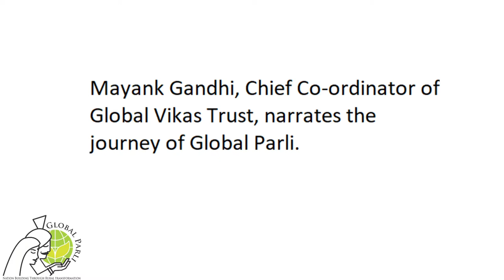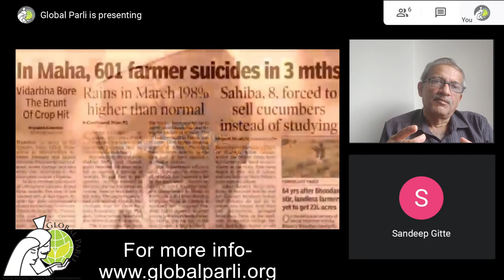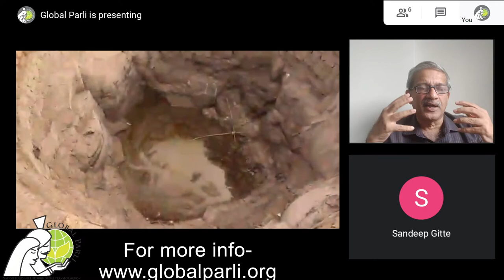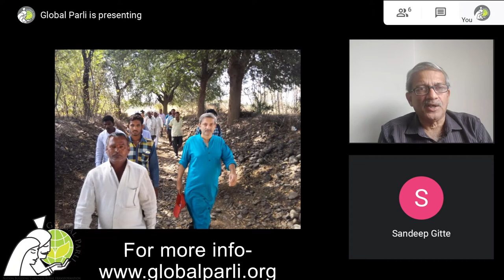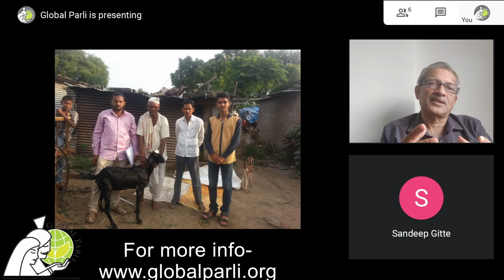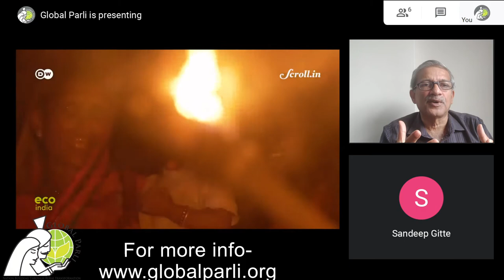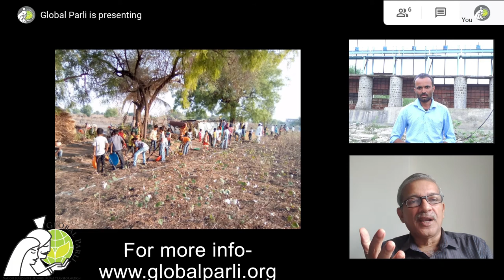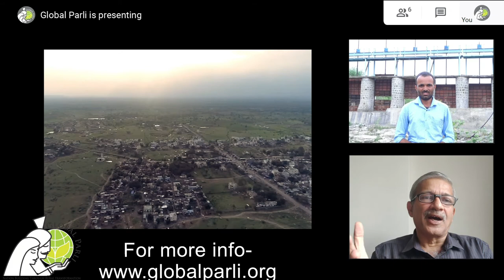Mayank Gandhi narrating the journey of GlobalParli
The journey of GlobalParli over the last few years has witnessed a series of calculated efforts invested by the Global Parli team in implementing a 360° Development for a RuralEconomicRevolution which has reshaped the lives of many and given hopes for a better tomorrow.

Listen to the man himself, Mayank Gandhi, Chief Co-ordinator of Global Vikas Trust narrating the journey of Global Parli.